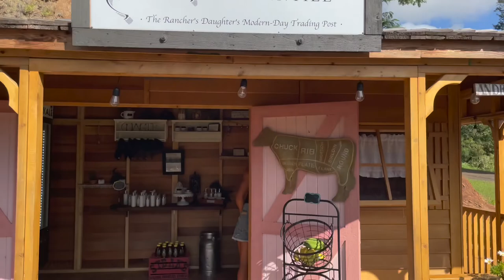Anywhere AlohaFridays - Locally-Sourced Kauaʻi Curry by Mariko Lum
OluKai Ambassador Mariko Lum is all about sourcing locally on Kauaʻi. Mariko lives that farmtotable life 24-7 on the GardenIsle. Today, she's showing us how to make a curry using ingredients from her garden and from her friends, who are local food producers.